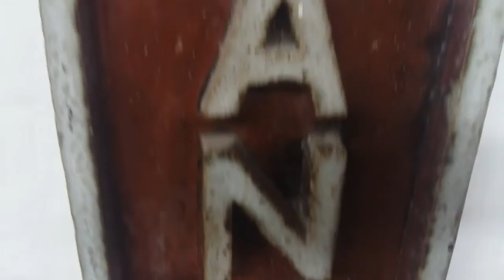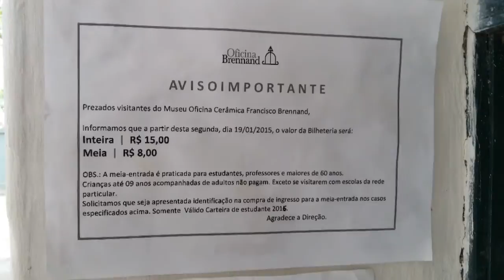Oficina cerâmica Francisco Brennand. Petto Vlogs parte 01